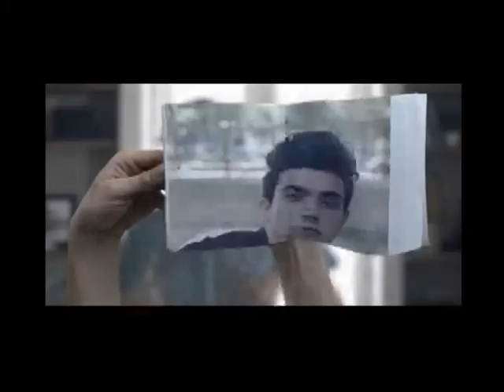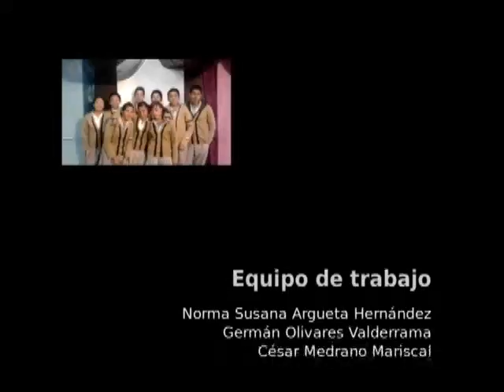20141003-CE1415/Programa Especial/Congreso Nacional en Ciencia y Tecnologia del Mar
Congreso Nacional en Ciencia y Tecnología del Mar. Invitado: Ramón Zamanillo Pérez Conduce:César Medrano. Fecha de emisión: 07 de octubre de 2014. Este y otros programas los puedes ver Producciones con fines educativos para secundarias técnicas en el Distrito Federal, México.